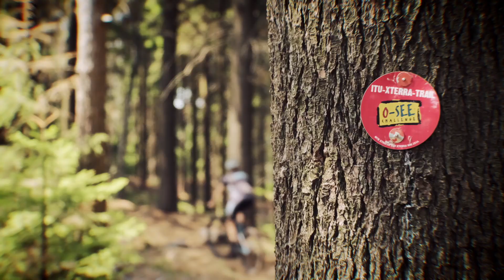"Bergkönig" // O-SEE Challenge